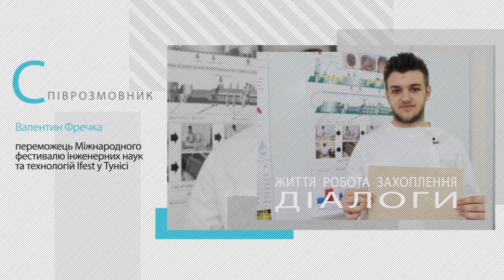Програма «Діалоги» Гість програми – Валентин Фречка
16-річний винахідник.